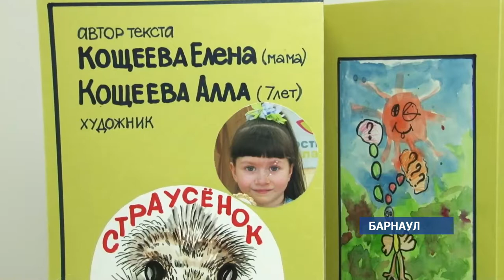Как живут маленькие герои — дети инвалиды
Сегодня в день семьи мы запускаем серию сюжетов о людях, которые, несмотря на испытания судьбы, продолжают сохранять любовь и верность. Наши первые героини многим хорошо известны, алтайская девочка «без ручек»  и ее мама были участницами программы «Пусть говорят». За судьбой ребёнка следили многие федеральные каналы и наша телекомпания. Как желание быть лучшей и крепкая мамина любовь творят чудеса, расскажем прямо сейчас.